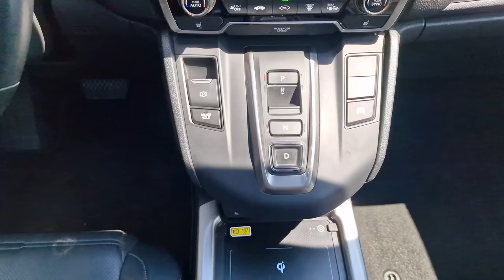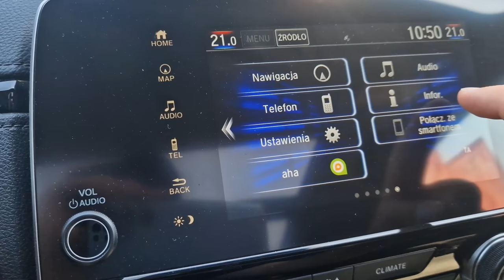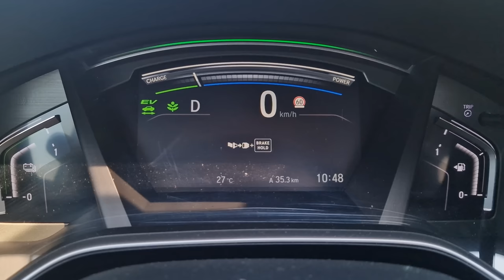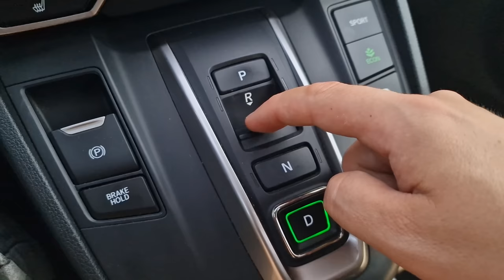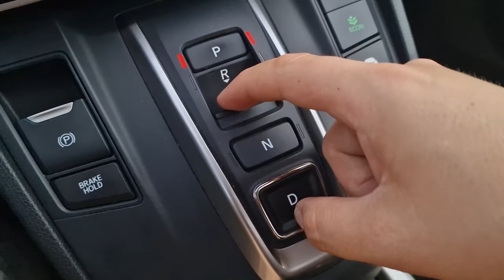Honda CR-V e:HEV 2023 TEST pl | Ostatni taniec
Bohater odcinka: Honda CR-V 2.0 i-MMD 184 KM eCVT

To już jest koniec, a w zasadzie koniec piątej generacji japońskiej legendy, czyli Hondy CR-V. Na początku lipca, czyli w momencie nagrywania tego materiału w salonach pozostały już ostatnie sztuki. I zanim przyjedzie nowa, szósta generacja hitowego SUVa, postanowiłem sprawdzić, czy zakup dotychczasowego CR-V w 2023 roku ma jeszcze sens?

🆕 Miałeś w ciągu ostatnich 3 lat szkodę na pojeździe❓
Ponad 90% kosztorysów jest zaniżone. Sprawdź, ile możesz odzyskać pieniędzy.
🆕Czy wiesz, że możesz dochodzić swoich roszczeń nawet 20 lat wstecz❓
Towarzystwa zaniżają wartości ubezpieczenia przy wypadkach samochodowych, gdzie nastąpił uszczerbek na zdrowiu lub zgon.
🟢 Może masz kredyt gotówkowy lub samochodowy❓
Odezwij się do nas. Będziemy negocjować w Twoim imieniu lub pomożemy przy upadłości konsumenckiej.

Spis treści:
0:00 - 0:50 Wstęp
0:51 - 2:13 Fundacja FAIR
2:14 - 4:09 Zalety, bagażnik, przestrzeń
4:10 - 6:27 Silnik, osiągi
6:28 - 8:43 Skrzynia eCVT
8:44 - 9:53 Spalanie
9:54 - 13:49 Gdzie widać już wiek?
13:50 - 14:09 Fotele
14:10 - 14:32 Wyciszenie
14:33 - 15:05 Jak się jeździ Hondą CR-V?
15:06 - 15:49 Cennik
15:50 - 17:35 Podsumowanie